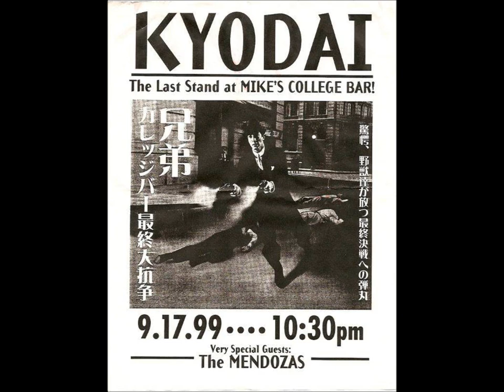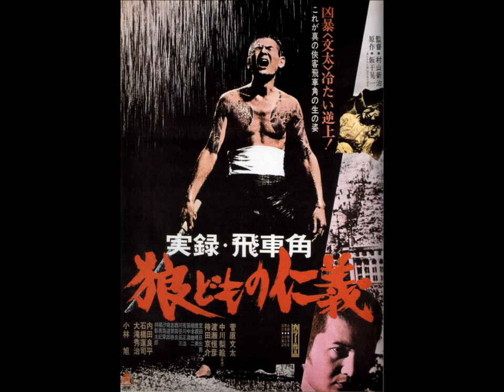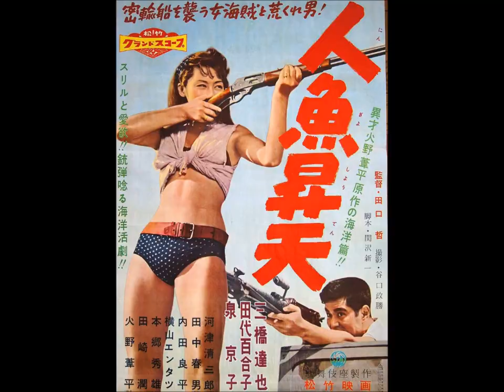Jigoku No Saiten - Kyodai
Song written by Chris Casey and performed by Kyodai.
Tatsuya Fukushima - Guitar
Ko Ashida - Guitar
Chris Casey - Guitar, whistling, and other vocal effects
Seth Kane - Bass
Toby Surratt - Drums
Recorded in Stillwater, Oklahoma, USA in 1998.

Randomly selected poster images are from various Japanese action movies of the 1950's, 1960's, and 1970's (from studios such as Nikkatsu, Toei, and Shin-Toho).
Band photos were taken at Cain's Ballroom in Tulsa, Oklahoma in July 1999.